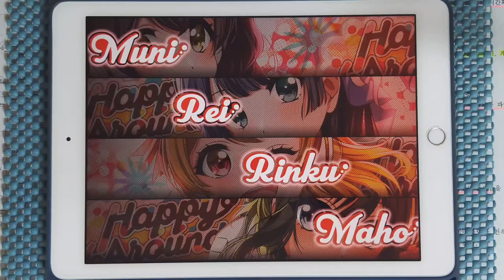【D4DJ Groovy Mix × Princess Letter(s)!】킨교바치 타요리의 이야기 (金魚鉢たよりの話) (EXPERT 12) PFC [MV / Hand Cam]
* 동영상 정보 *
- 악곡 : 金魚鉢たよりの話 (킨교바치 타요리의 이야기)
- 아티스트 : 金魚鉢たより (킨교바치 타요리) (CV: 芹澤優 (세리자와 유우))
- 카테고리 : 원곡
- 작사 : 金魚鉢たより (킨교바치 타요리) (CV: 芹澤優 (세리자와 유우))
- 작곡 : 僻みひなた (히가미 히나타)
- 편곡 : 僻みひなた (히가미 히나타)
- 채보 제작자 : hi-low

* 라이브 설정 *
- 레인 설정
- 노트 설정
속도 : 9.2 크기 : 150%
- 판정 설정